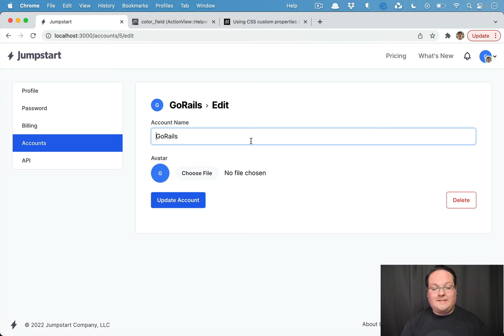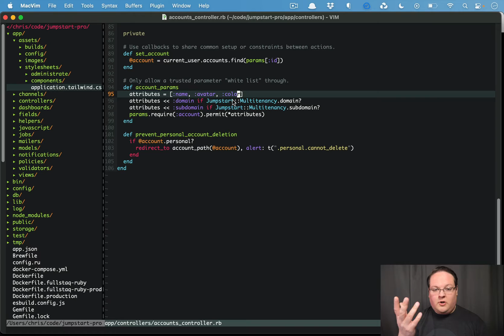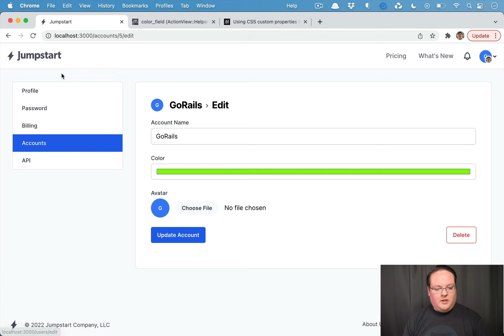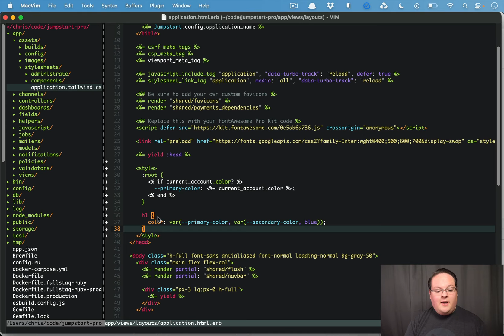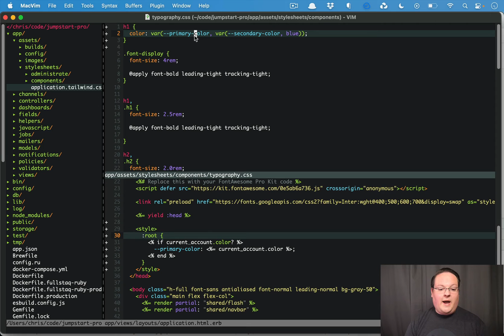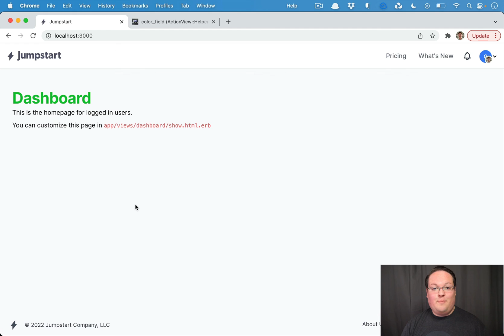How to use CSS Variables with Ruby on Rails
CSS Variables (or CSS Custom Properties) allow you to dynamically change CSS properties throughout your Ruby on Rails application. This is an extremely handy feature if you want to let users customize how your application looks. In this episode, we'll see how to use it by customizing an H1 tag with user-defined colors.